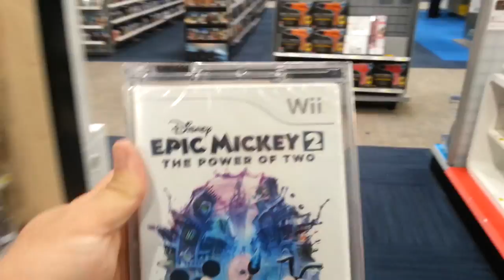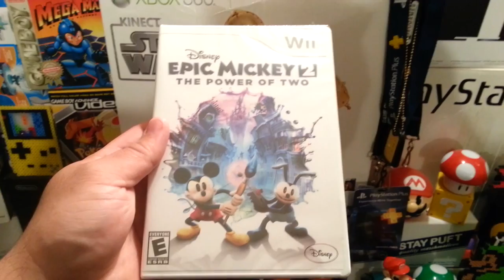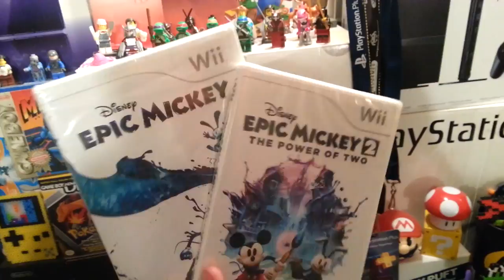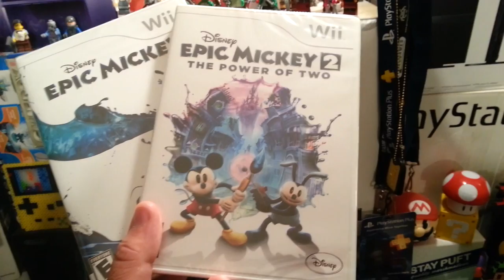Okchief420 Video Game Hunting EP. 84 Epic BestBuy Deal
So I find a pretty EPIC deal at BestBuy today, I just hope it's for all BestBuy's as this needs to be picked up for that price!